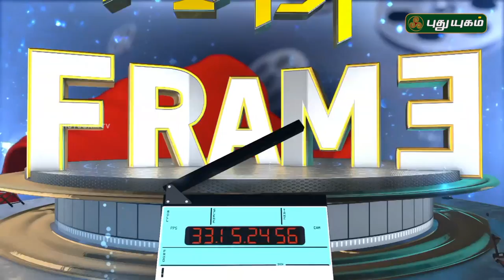First Frame | Arun Vijay / Prabhu Deva / Vishal / Akshay Kumar | 03/04/2018 | PuthuyugamTV